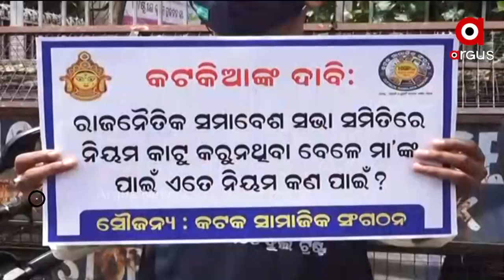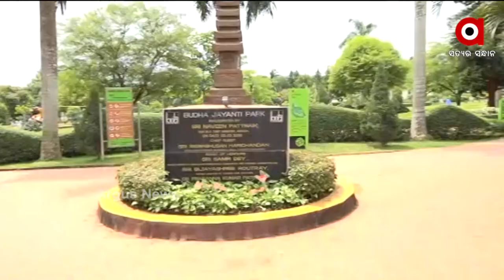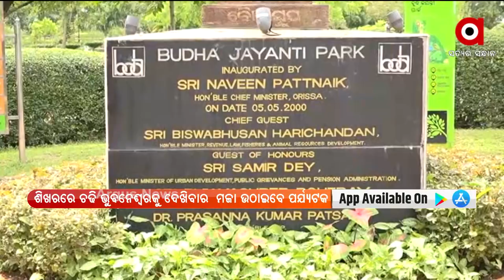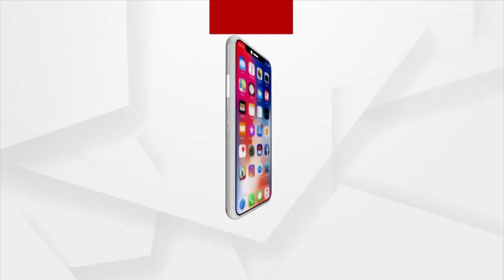ବାରବାଟୀ ଧଉଳି ଏକ୍ସପ୍ରେସ